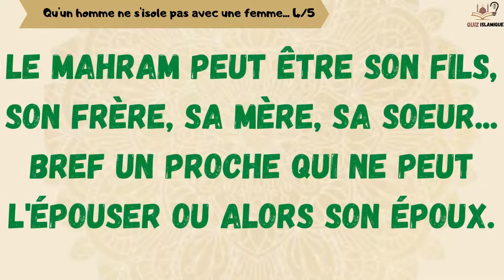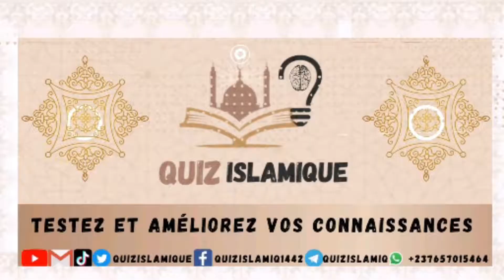hadith : qu'un homme ne s'isole pas avec une femme...